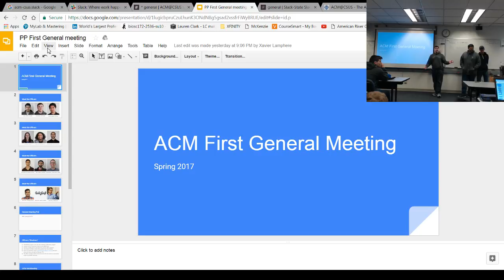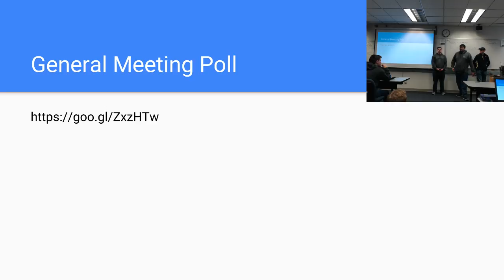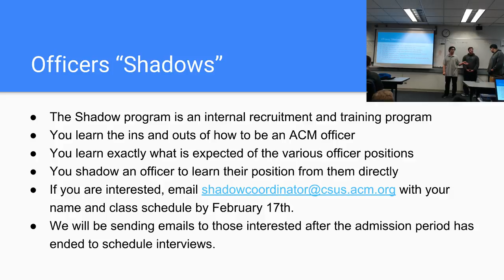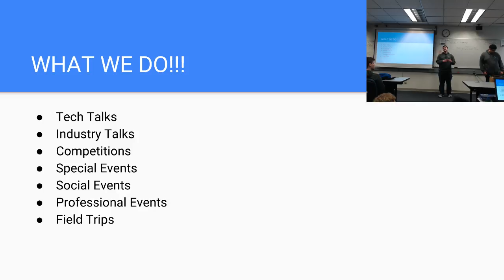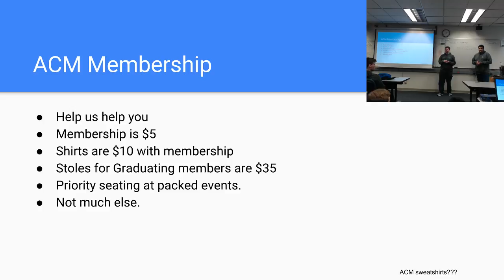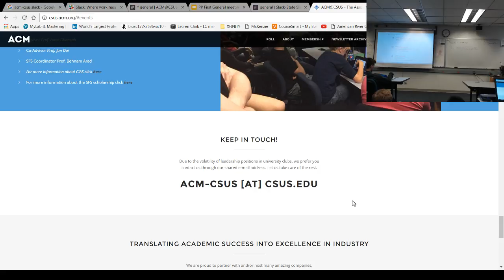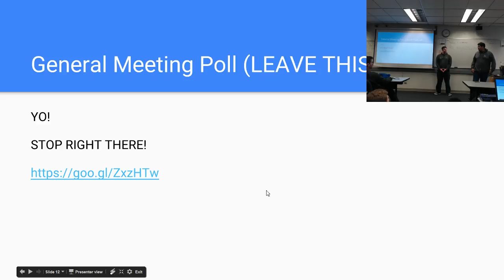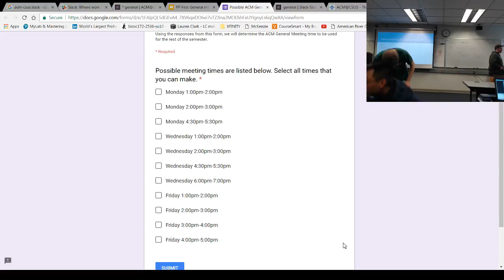General Meeting #1 -Spring 2017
Spring 2017 ACM First General Meeting!